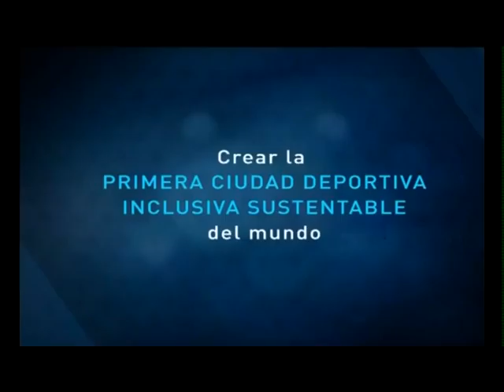Lo mejor del 2012 en Deporte!